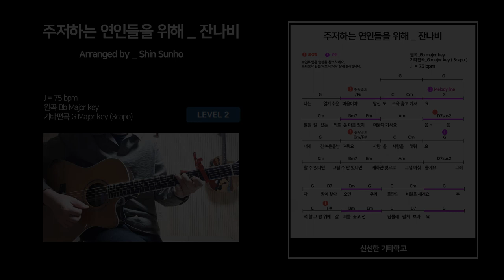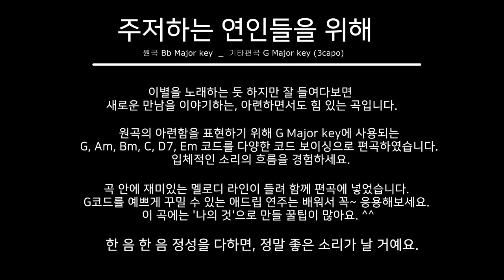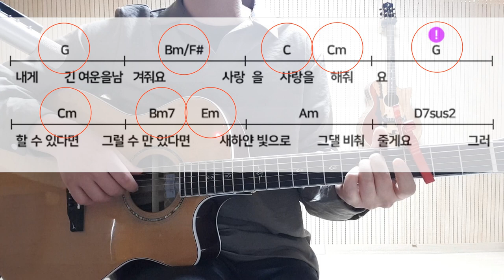[신선호의 기타레슨]주저하는 연인들을 위해_잔나비(그냥 계속 주저했으면 좋겠지만 노래가 좋으니 연인들을 응원할게요)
코드는 여기 있습니다~!

주저하는 연인들을 위해 _ 잔나비

이별을 노래하는 듯 하지만 잘 들여다보면 새로운 만남을 이야기하는, 아련하면서도 힘 있는 곡입니다.

원곡의 아련함을 표현하기 위해 G Major key에 사용되는 G, Am, Bm, C, D7, Em 코드를
다양한 코드 보이싱으로 편곡하였습니다. 입체적인 소리의 흐름을 경험하세요.

곡 안에 재미있는 멜로디 라인이 들려 함께 편곡에 넣었습니다.
G코드를 예쁘게 꾸밀 수 있는 애드립 연주는 배워서 꼭~ 응용해보세요.
이 곡에는 '나의 것'으로 만들 꿀팁이 많아요. ^^

한 음 한 음 정성을 다하면, 정말 좋은 소리가 날 거예요.